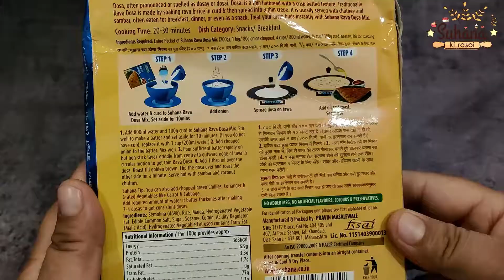Suhana Rava Dosa Mix Recipe In Hindi | Instant Rava Dosa Recipe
हेलो फ्रेंड्स! आज मैं सुहाना रवा डोसा मिक्स रेसिपी बनाना शिखाउंगी। यह बहुत ही आसान रेसिपी है। वीडियो को पूरा देखे और लाइक करना न भूले।